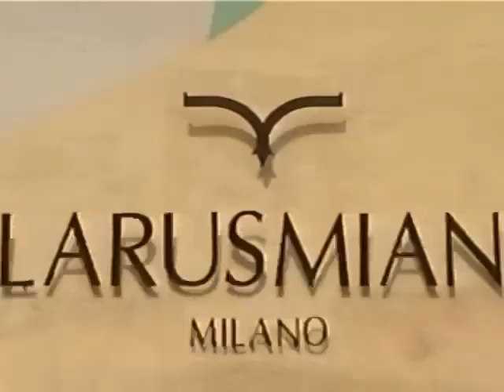LARUSMIANI BY RIOCAM SUMMER 23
New Larusmiani summer 23 directed by Riocam
editing and cinematography by Giovanni Riviera produced by G Miani
with Frederique Ligtvoet , Jonathan Valdez, Sonya